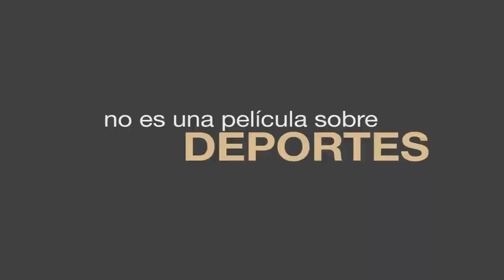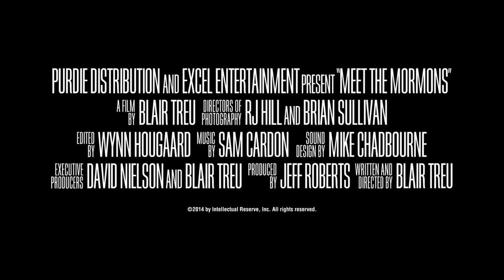Trailer Conozca a los mormones -subtitulado-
Producido por: Publishing Services Department de La Iglesia de Jesucristo de los Santos de los Últimos Días, en México.